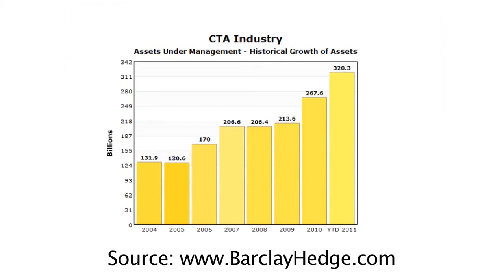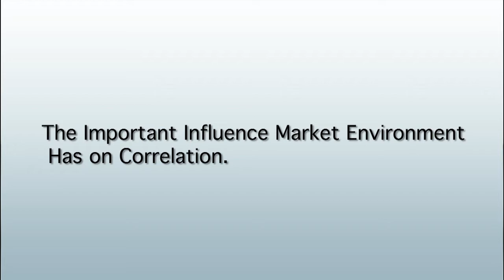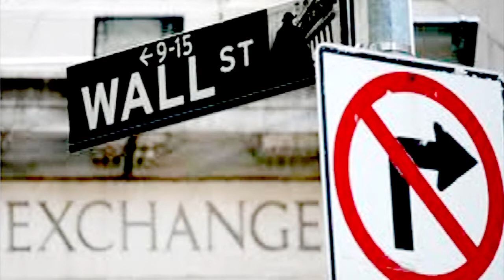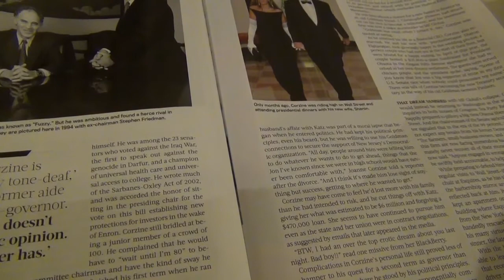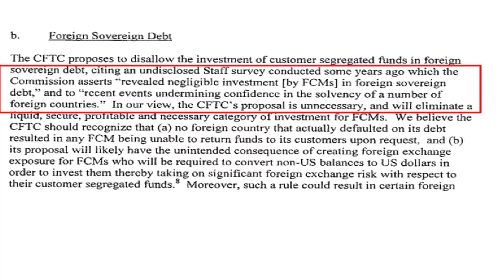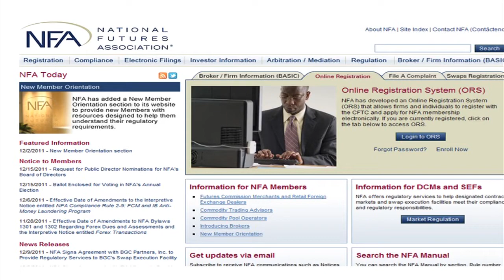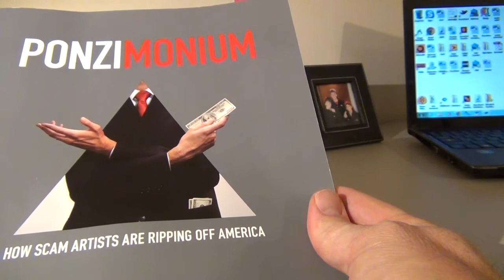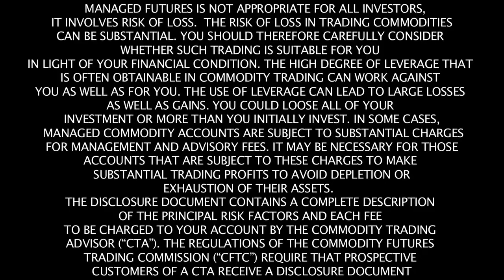Uncorrelated Investments Show (Opalesque)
Opalesque's Uncorrelated Investments Show is a new program that focuses on investments that exhibit a lack of dependence on economic strength and stock market performance.

The show's host Mark Melin explains the need for this investment approach:  "All investors are impacted by the far reaching consequences of the government debt crisis which continues to weaken the outlook for conventional equity, fixed income and even commodity investments. More than ever in recent history, investors are looking for investments that do not depend on the performance of the  stock market and the economy at large."

The Uncorrelated Investments Show uncovers market environments with deep analysis of macroeconomic trends and its impact on uncorrelated investments.

The first Uncorrelated Investments Show includes:
* An introduction to little-known managed futures industry
* Relevant insights into the MF Global controversy
* Investor Protection: significant disclosures how investors can control segregated funds investments

Mark Melin, the host of the Uncorrelated Investments Show, also publishes Opalesque Futures Intelligence and Opalesque Futures Strategies, two specialist publications  - dedicated to investors ("sophisticated qualified eligible persons").

Past performance is not indicative of future results. Managed futures is not appropriate for all investors.  This show addresses complicated issues and is produced for Qualified Eligible Participants (QEPs).